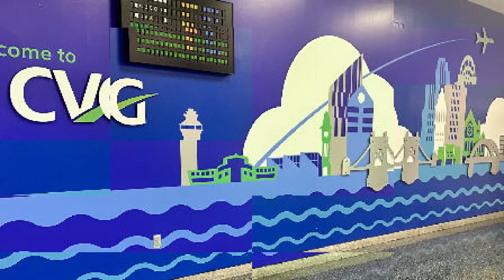HOF College Football | Jason's Epic Cincinnati Trip to Watch Sooners' Big 12 Opener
*Everyone is Sleeping on Oklahoma, and That's Exactly How Sooner Fans Want It*

*Oklahoma Sooners, Texas Longhorns, Texas Tech Red Raiders, Big 12, and SEC Conference Talk on HOF College Football LIVE With Jason and The Coach*

Jason Watkins and The Coach, Phillip Roybal, Talk All Things College Football, Featuring the Oklahoma Sooners, Texas Tech Red Raiders, and Big 12 and Southeastern Conference Football Conference Football on the HOF College Football Podcast.

Jason and The Coach are joined by an All-Star Cast of players, coaches, and
Big 12, SEC, and National College Football experts each week to bring you all the latest from around the most important leagues in the country.

I use vidIQ *EVERY SINGLE DAY* to help my YouTube channel grow. My favorite feature is the trending videos in the sidebar, but tied for a close second is the keyword planner and competitor data on my dashboard.
The thing is, vidIQ's tools are all AMAZING, and have helped me go from 0 followers to nearly 1,500 in just a short few months! Do your part by pressing record, and let vidIQ do it's part by optimizing your content and getting it out in front of your growing audience!
Use the link below for your FREE account, and try Boost for free while you're at it! You'll be so glad you did!
*📬 SEND ME STUFF 📬*
Jason Watkins
*📲 FOLLOW JASON ON SOCIAL MEDIA*